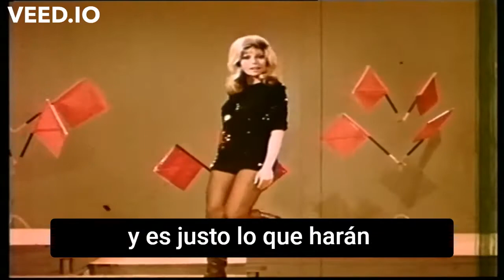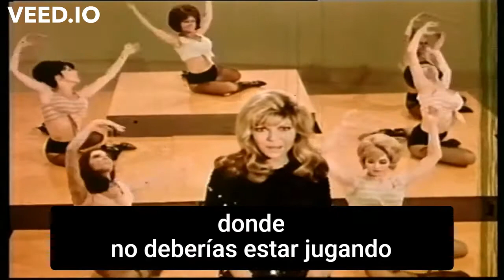Nancy Sinatra These boots subtitulos español